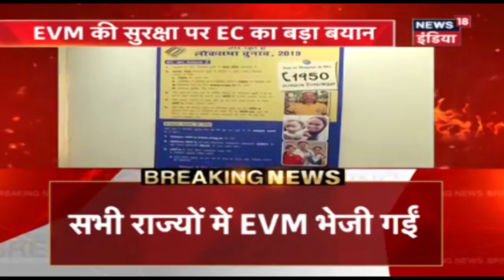Pulwama हमले पर कांग्रेस के Randeep Surjewala ने सरकार से पूछे 5 सवाल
Congress ने सरकार पर पुलवामा को लेकर किया हमला, पूछे पांच सवाल : 56 महीने में 488 जवान शहीद क्यों ? डोभाल की नाकामी क्यों नहीं मानी ? राजनाथ की नाकामी क्यों नहीं मानी ? जैश की धमकी नज़रअंदाज़ क्यों ?
news18India